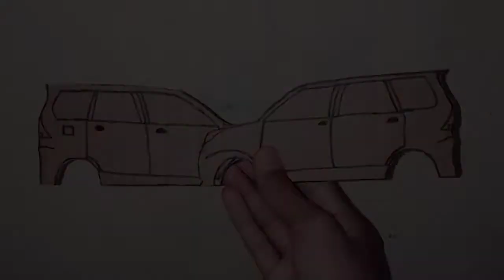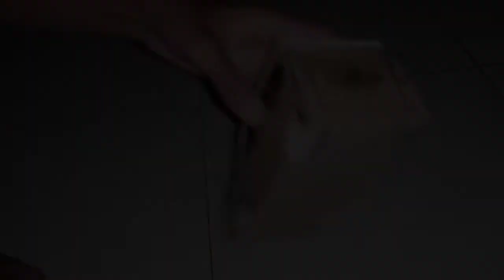Cara membuat Mobil Toyota Avanza Dari Kardus | Full Detail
assalamualaikum temanku semua...

di video ini saya akan memberikan tutorial kepada teman teman semua cara membuat mobil toyota Avanza dari kardus.
simak videonya sampai habis ya guys..
selamat menonton ya semoga bermanfaat ya.
Saya minta maaf jika tidak persis seperti aslinya🙏🙏🙏